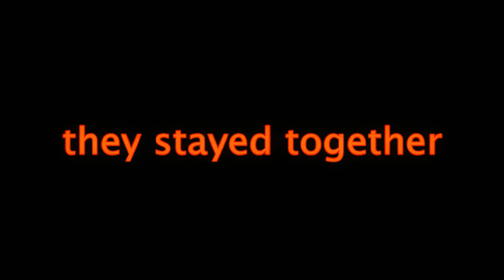Arrested Development Movie Trailer (Unoffical)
My video for my love of Arrested Development. Enjoy! Also, if a lot of people watch this (and like it) I will make one for either Parks and Recreation or Community.